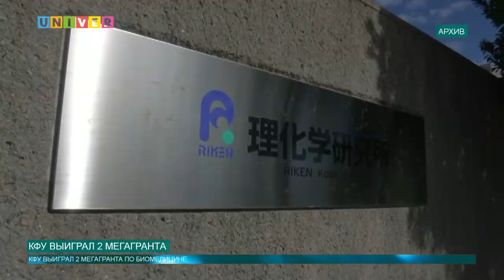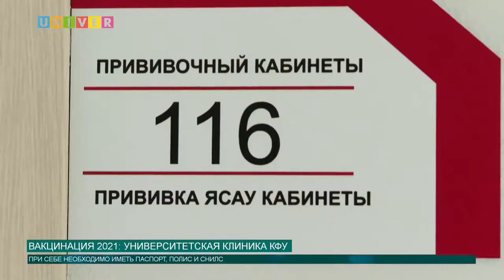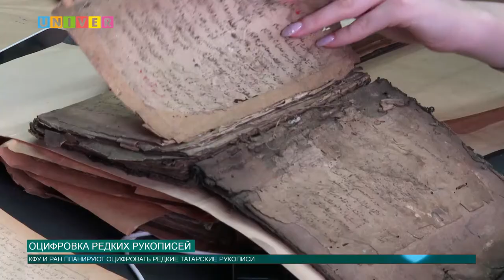НОВОСТИ КФУ от 24.03.2021